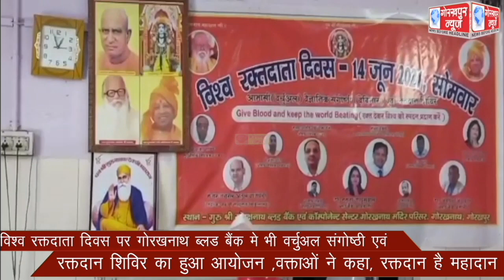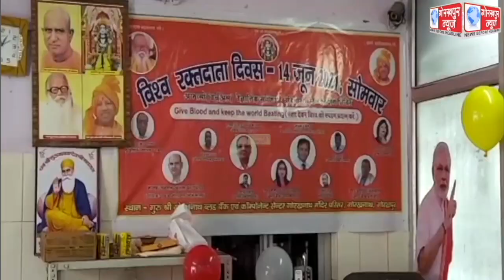विश्व रक्तदाता दिवस पर गोरखनाथ ब्लड बैंक मे भी वर्चुअल संगोष्ठी एवं रक्तदान शिविर का हुआ आयोजन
विश्व रक्तदाता दिवस पर गोरखनाथ ब्लड बैंक मे भी वर्चुअल संगोष्ठी एवं रक्तदान शिविर का हुआ आयोजन ,वक्ताओं ने कहा, रक्तदान है महादान